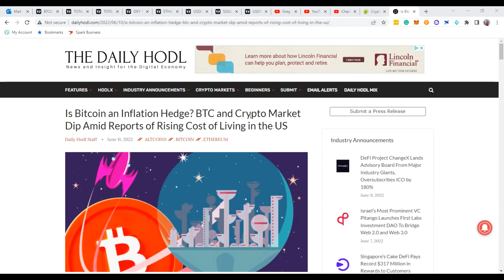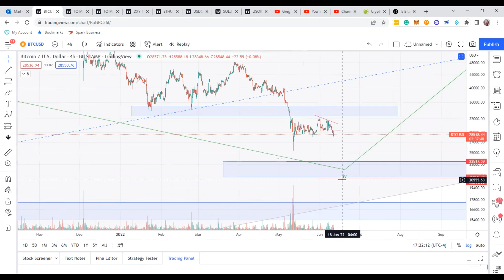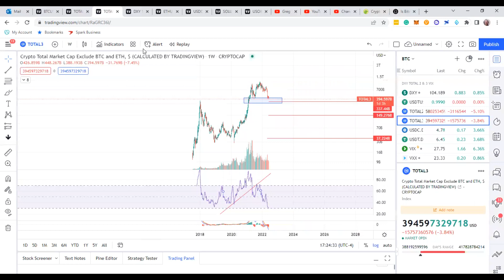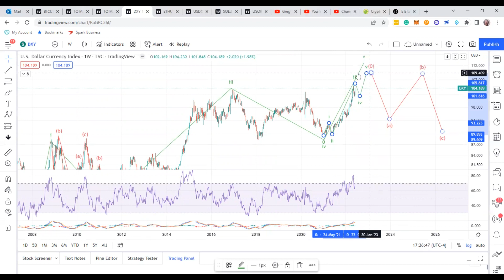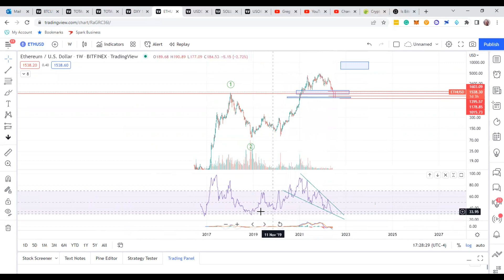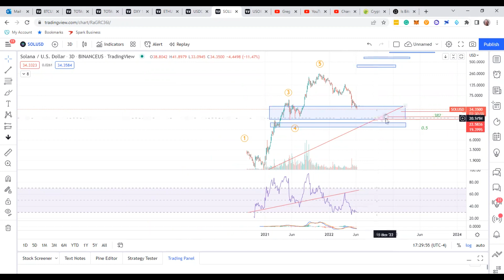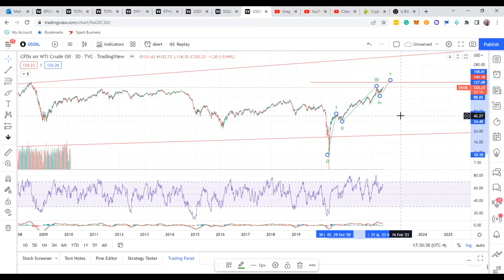Bitcoin Cryptocurrency Market Update! Alt Coins LOOKING GOOD. COMING IN for a BOTTOM!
I go over Bitcoin Crypto, Total 2 $ 3 Market Cap Dominance, Ethereum, Solana, DXY, USDC Dominance, and Oil. All are pointing in the right direction, IMO. The only hold out is Bitcoin to finish up a correction.